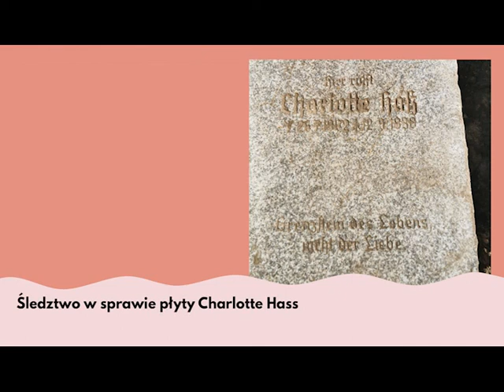Śledztwo w sprawie płyty nagrobnej Charlotte Hass